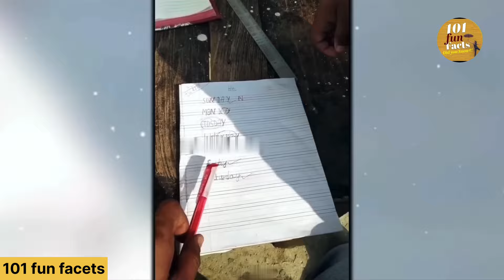101 fun farts 😛✌️kids baetcq full fun